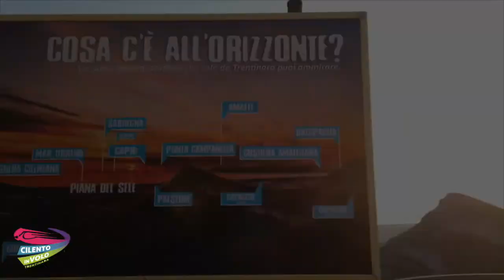196 igor 02 08 2020